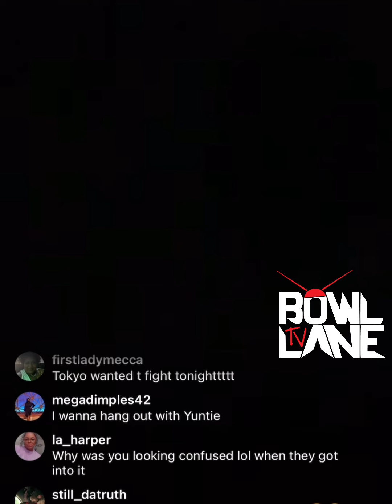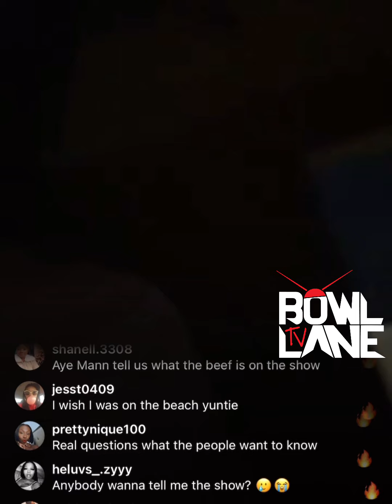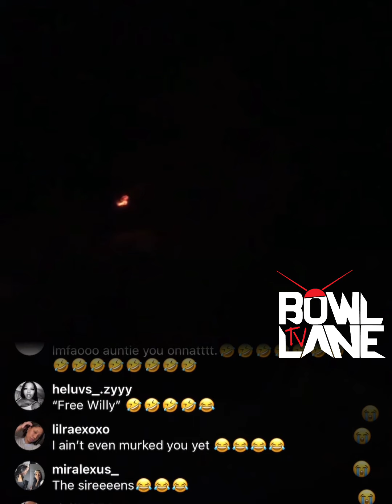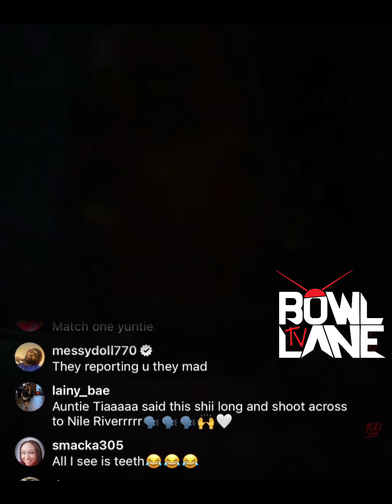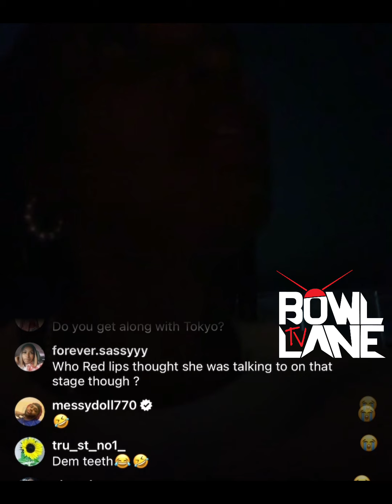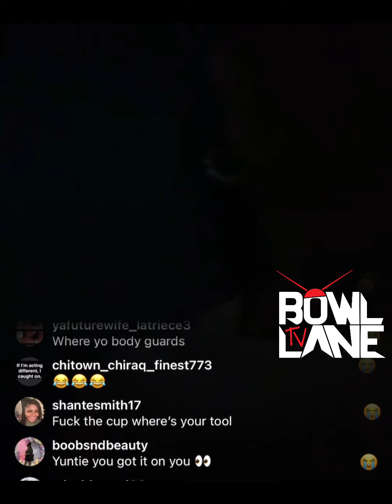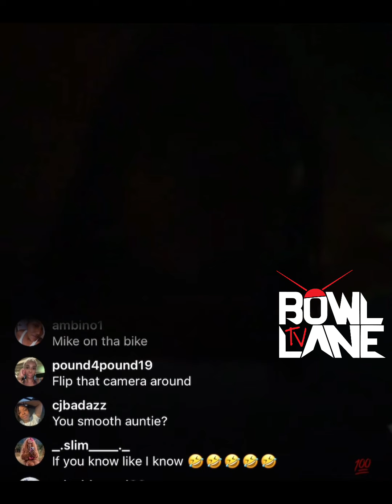Tia Kemp GOES OFF on Mrs Netta in Explosive Late Night Live Rant! Netta Strikes Back with Report 💥🔥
Drama alert! Tia Kemp is NOT holding back in this fiery late-night Instagram live, unleashing a verbal assault on her arch-nemesis, Mrs Netta. The two rivals are locked in a bitter feud, and this explosive rant takes their beef to a whole new level. But the drama doesn't stop there! Mrs Netta retaliates by reporting Tia's Instagram account, escalating the tension between the two social media stars. Don't miss this explosive showdown!